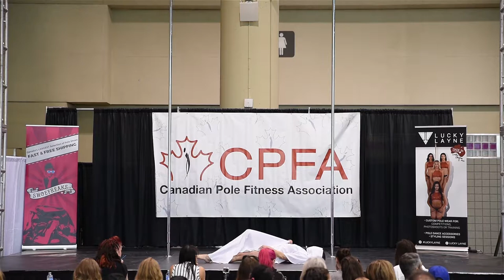Jane Stevens - Pole Art 2018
2018 Toronto Pro Supershow - CPFA's Pole & Aerial Hoop Competition